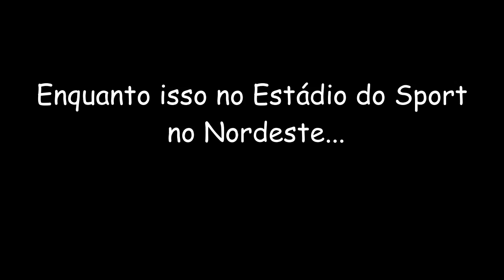Bolsonaro é recebido aos grito de mito pela torcida do Santos e a popularidade do Lula ? veja